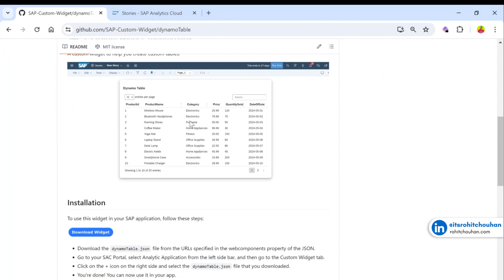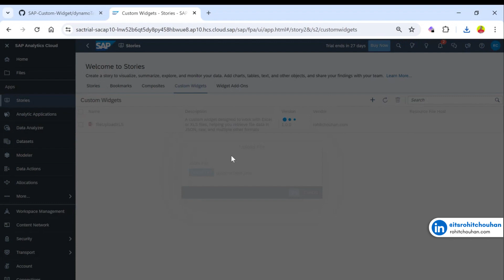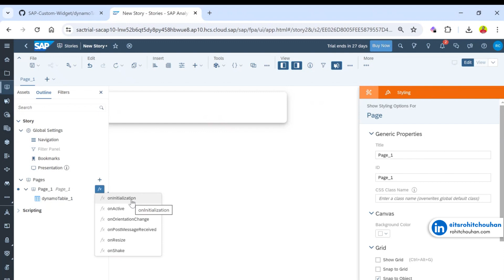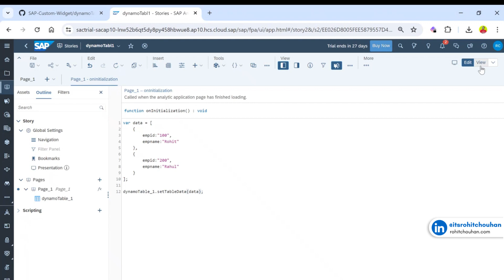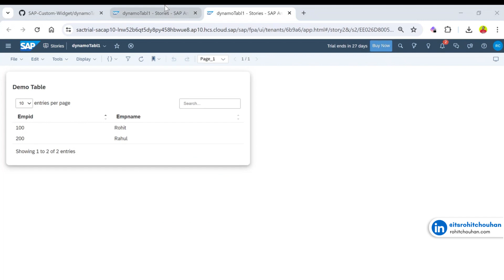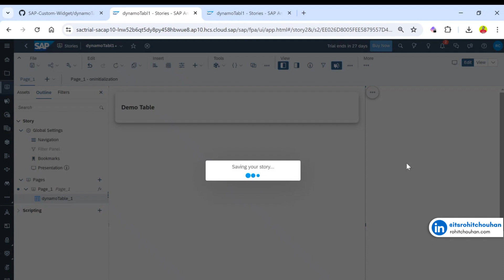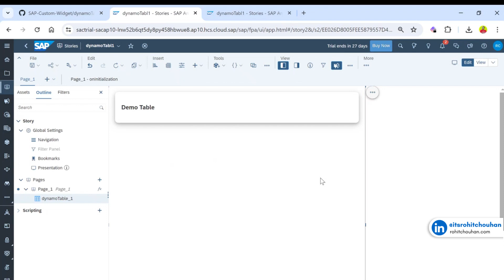Create Custom Table in SAC with Custom Records | SAP Analytics Cloud | by Rohit Chouhan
Create Dynamic Table using DynamoTable Custom Widget in SAC, This widget will help you to create own table with custom records in the Stories.

🎨 Dive into the world of creativity with the talented artist, Rohit Chouhan! Connect with him on LinkedIn

Stay in the loop with the Chouhan Academy journey! 🚀📚

Got questions or just want to chat? Feel free to shoot a message on LinkedIn – your go-to hub for all things ! 🚀📩